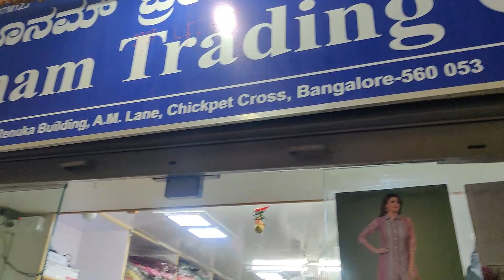Explore the Trendiest Ready-Made Dresses for Every Occasion Chickpet Bangalore I Vlog 66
Hello everyone, today we are in Poonam Trading Co who are wholesale dealers in exclusive fancy dress materials in chickpet  Bangalore. This shop we get for both wholesale & retail. For wholesale or retail  what's app them to check the varieties and choose what suits you the best.

This shop has good collection. Do check their collection if you stay in Bangalore.

🌟 Dive into the world of fashion elegance with our latest YouTube video! 🛍️ Join us on a journey through the heart of Bangalore's fashion hub, Chickpet, as we unveil the trendiest and most stylish ready-made dresses.

👗 From casual chic to glamorous evening wear, our comprehensive guide takes you through the diverse collection of ready-made dresses available in Chickpet. Discover the latest fashion trends, intricate designs, and a spectrum of colors that cater to every taste and occasion.

💃 Explore the curated boutiques and fashion heavens in Chickpet that boast an exquisite selection of dresses, ensuring you're always ahead in the style game. Whether you're a fashionista seeking the latest runway looks or someone with a penchant for timeless classics, Chickpet has something for everyone.

🛒 Get ready for an immersive shopping experience as we highlight the must-visit stores, offering insights into the quality, craftsmanship, and unique styles that set Chickpet apart as a fashion destination.

🌈 Elevate your wardrobe with the hottest ready-made dresses straight from Chickpet, Bangalore. Happy shopping! 💖

SHOP ADDRESS
Poonam Trading Co
Dealers in exclusive fancy dress materials
25/79, Renuka Building, A.M Lane
Chickpet Cross
Bangalore - 560053

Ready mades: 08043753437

wholesale readymade dresses
wholesale dresses
purecotton fabrics
cottonprinted fabrics
cottonsilk fabrics
indigo fabrics
muslin fabrics
chanderi fabrics
kota fabric
cotton ikat fabrics
dabu print fabrics
cotton kachi print fabrics
block print fabrics
kalamkari fabrics
chanderi kota fabrics
jacquard kota fabrics
fabric manufacturer
dress set
all variety readymade dresses wholesale
bangalore fabric shopping
bangalore dress material shopping
chickpet dress materials shopping
poonam trading co
poonam trading co chickpet bangalore
#@jjshopping diaries

Vlog - Heavenly - Aakash Gandhi